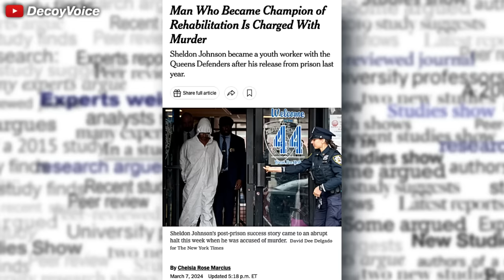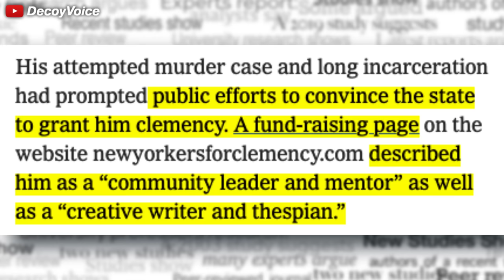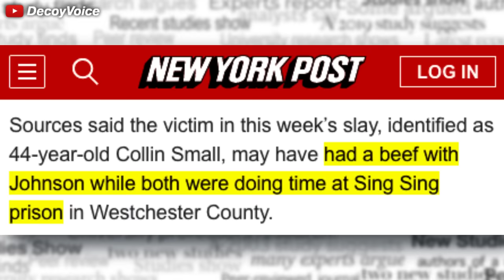Rogan guest found with body parts in his FREEZER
Joe Rogan recently had guests Josh Dubin and ex-convict Sheldon Johnson on the Joe Rogan Experience podcast. Johnson was supposed to be seen as the ideal case of prisoner reform, but he was just charged for having body parts and a head in his freezer.